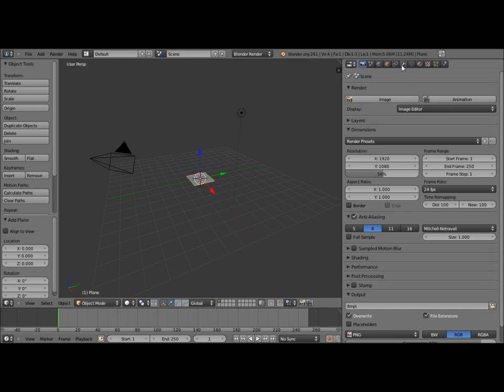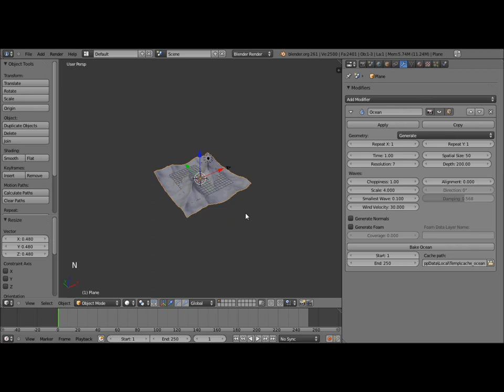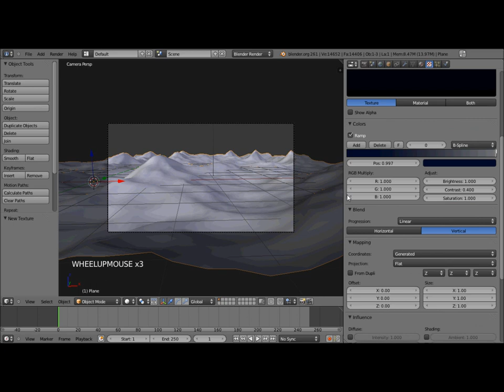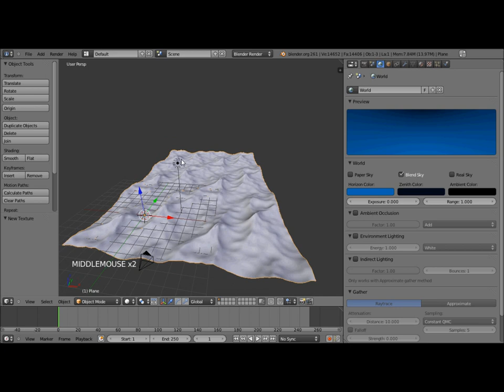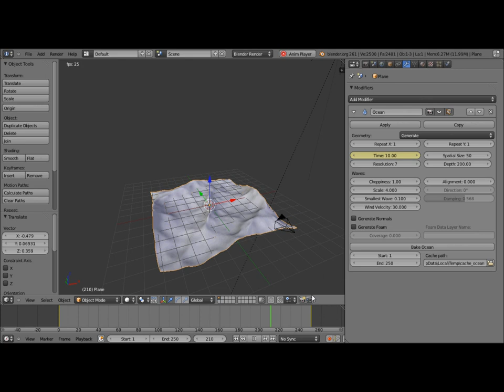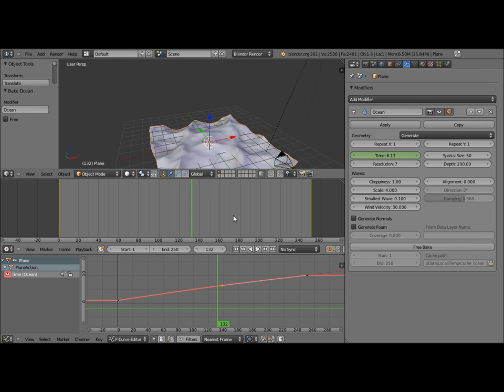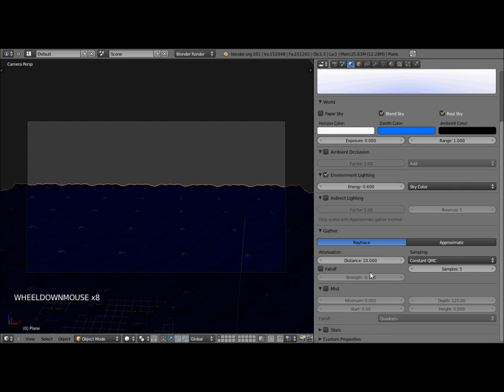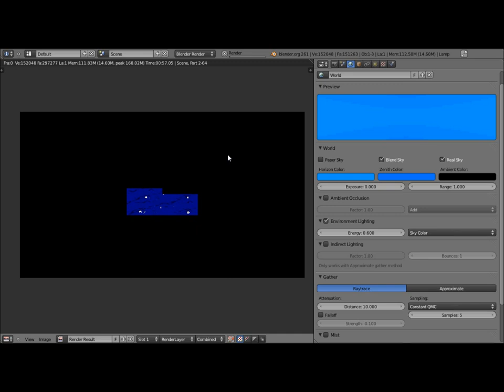Comment créer facilement et rapidement un océan dans blender 2.61 ?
Dans cette vidéo je vous montre comment créer de façon simple et rapide un océan dans blender grâce au modifier océan , puis le texturez ( en 2 parties une au début du tutoriel une autre a la fin ) et enfin comment animer le mesh créé.
En espérant que ce tutoriel vous plaise, n'hésitez pas a me contacter en cas de problème.